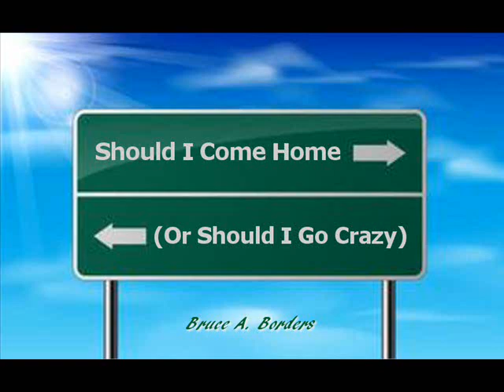Should I Come Home (Or Should I Go Crazy)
Should I Come Home (Or Should I Go Crazy) by Bruce A. Borders